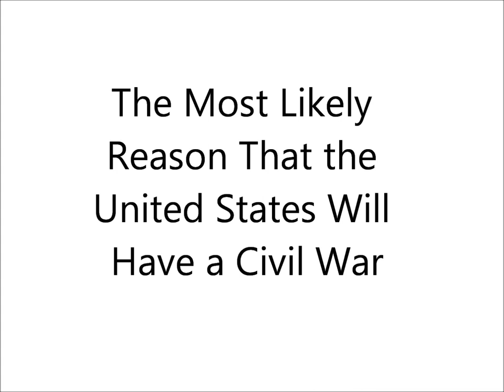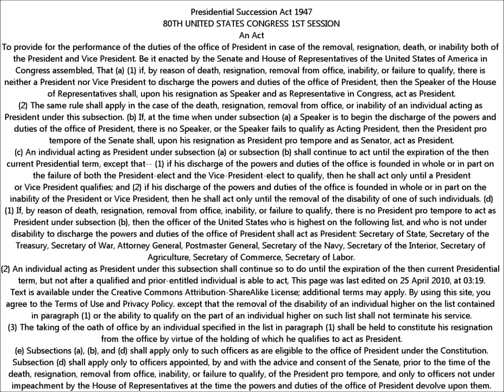Presidential Succession Act of 1947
Representative Democracy can be a fine means of societal control, but when the will of the people is no longer being validated, it could have intense negative consequences. How many times could voters stand seeing their preferred party in a position suddenly change?